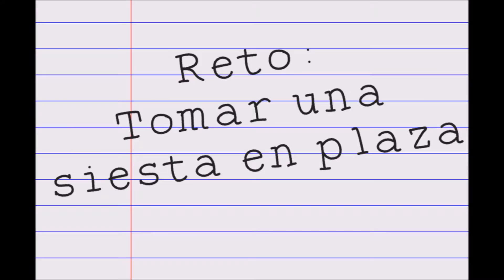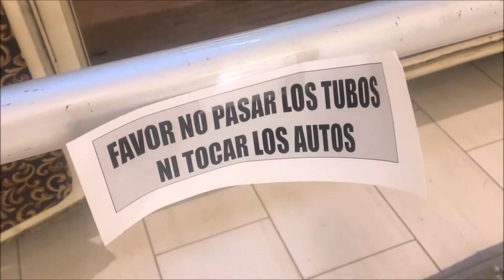RETOS (PARTE 1)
Les traigo otro videos mas para ustedes espero que les gusten! Recuerden para mas videos subcribansen y dale like! comparte el video a tus amigos para que me apoyen! gracias a los 100 subcriptores por motivarme a seguir! este video es especial para ustedes! Hasta la proxima ciaoo!!

Les dejo el facebook de Julio y Mio,siguenos y comunicate con nosotros si quieres un video en especifico...